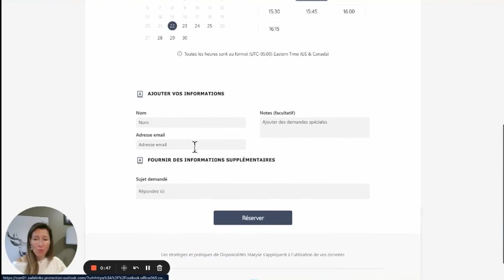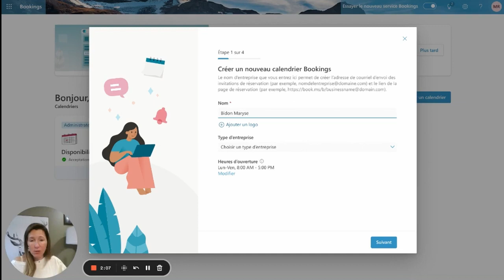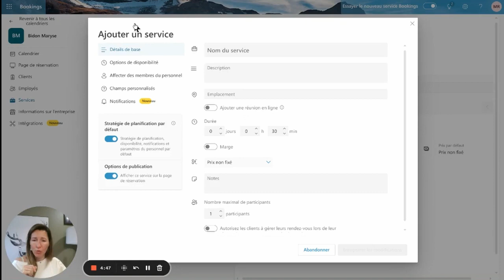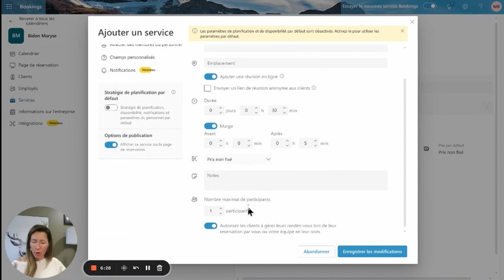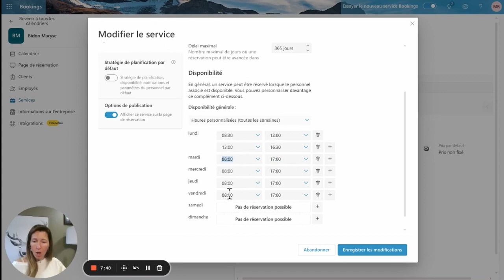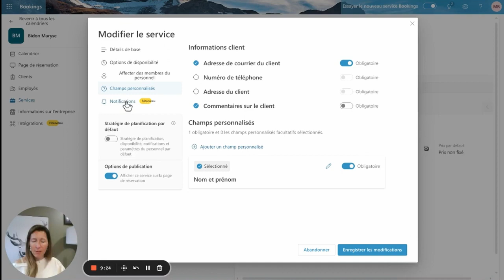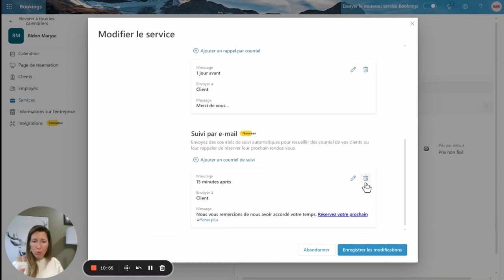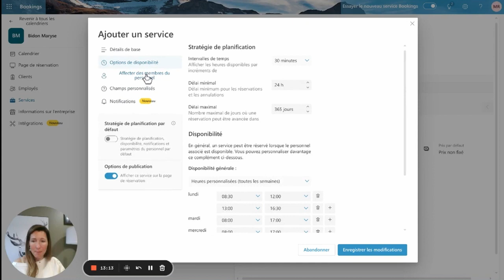Bookings pour professionnels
Microsoft Bookings permet aux gens de prendre rendez-vous avec vous selon les disponibilités de votre agenda Outlook!
Les gens pourront réserver la date et l'heure qui leur convient le mieux et leur réservation crée automatiquement un lien Teams dans l'agenda de celui qui réserve et dans le vôtre.